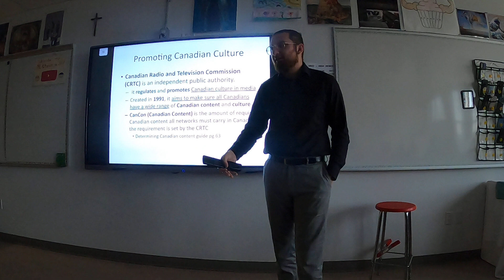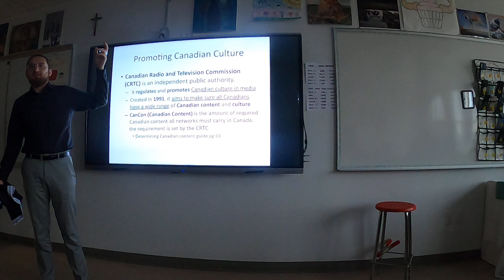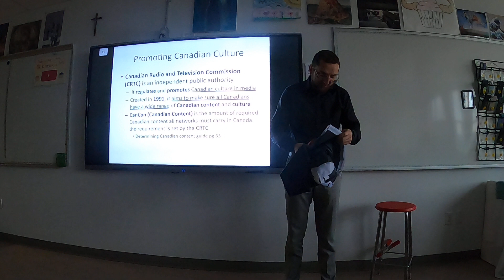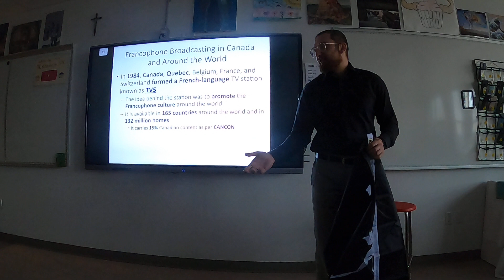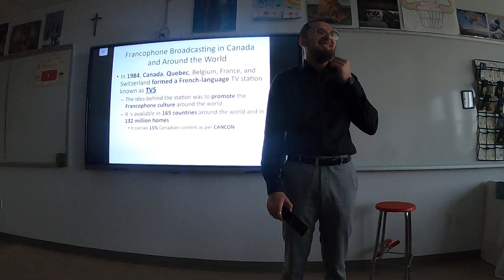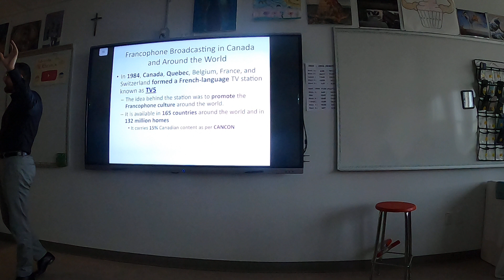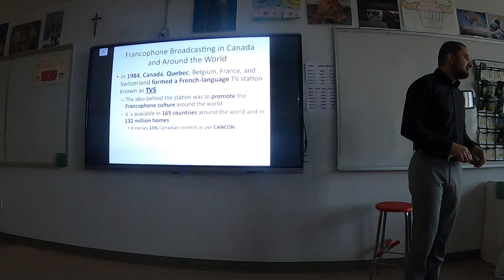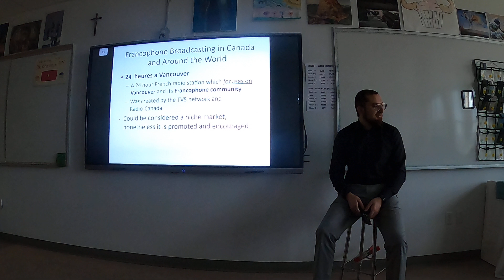French Language Promotion (55)